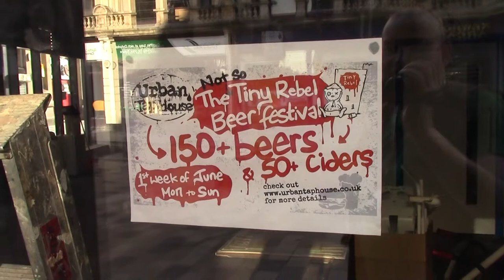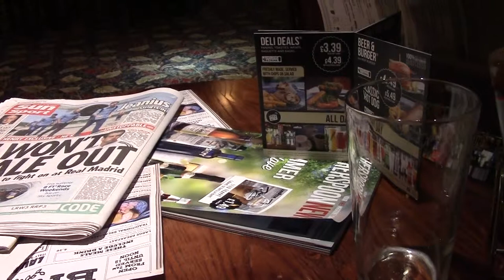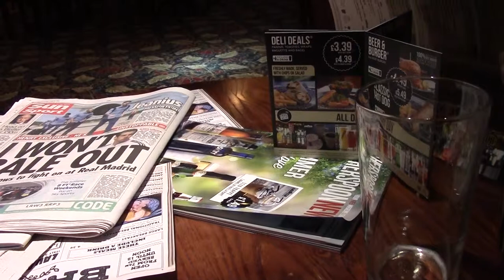Minor Damage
Storm in a teacup or rather a pint point with regard to the John Wallace Linton fire. Throw in the Queens Hote, The Lamb and the The Pen and Wig for today's visits. A little bit of blogging, a change of DNS and a burger and the day is complete.